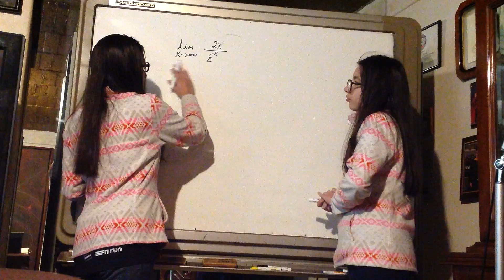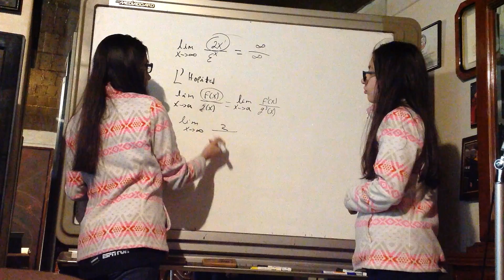Regla de L`Hospital para resolver el limite cuando la variable tiende a infinito. Problema 5.